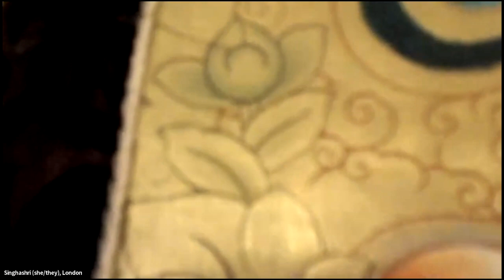[Home retreat] Forces for Good – Challenging Emotions as Portals to Liberation (Day 5, Session 3)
The last session for the day starts with Balajit leading a short arriving practice, with an invitation to dial up the curiosity, feeling the body resourced. Balajit shares two regulation techniques to do this. Afterwards, Viveka starts harvesting comments from Padlet about reflections from fellow retreatants. Singhashri ends the last session with a ritual session with requests to Padmasambhava, with a space of mantra chanting and making offerings.